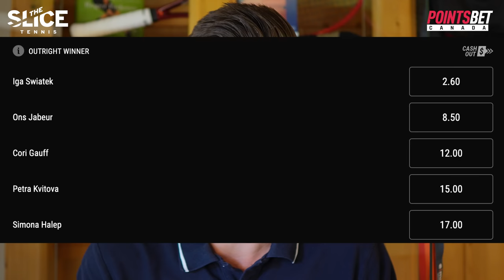Wimbledon 2022: Can Serena or Ons STOP SWIATEK? | THE SLICE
Stephen previews the Ladies draw at Wimbledon and explored if SerenaWilliams or onsjabeur can stop Switatek at the Championships this year. What do you think?